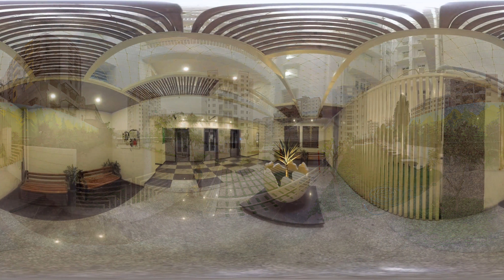Grand View 7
Digital Art VRe did this immersive virtual environment for a real estate industry. for details pl